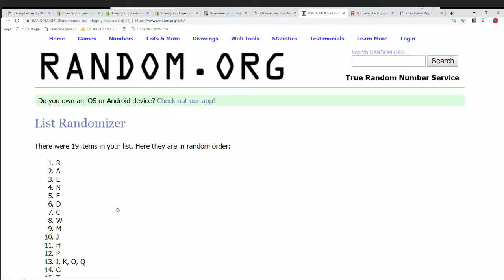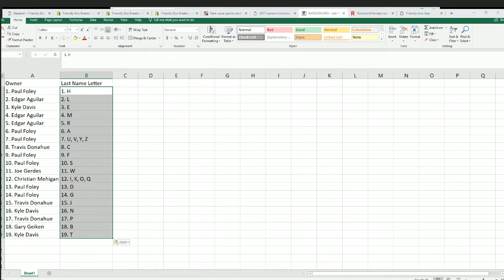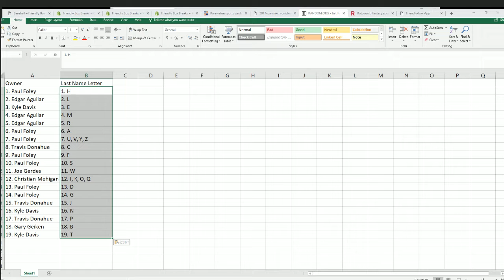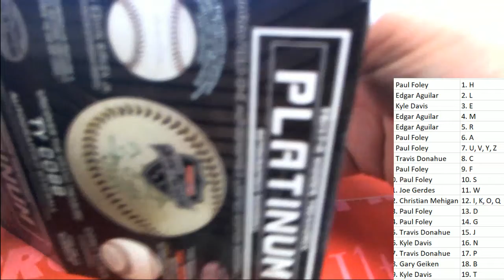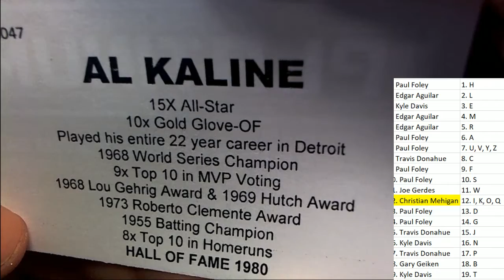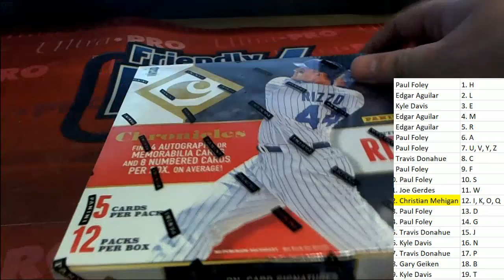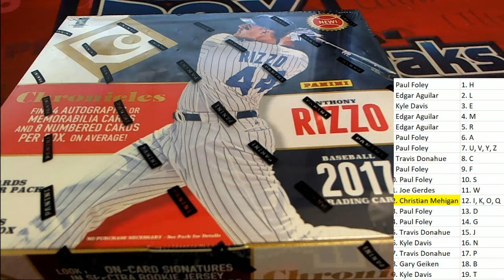2019 Tristar Autographed Baseball Platinum Edition Box ID 19TRISBBPLAT532